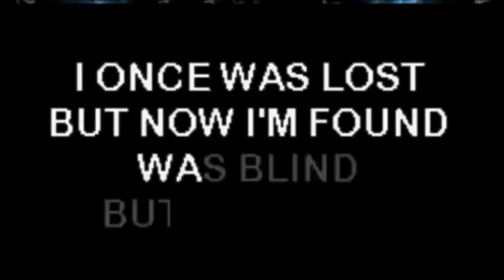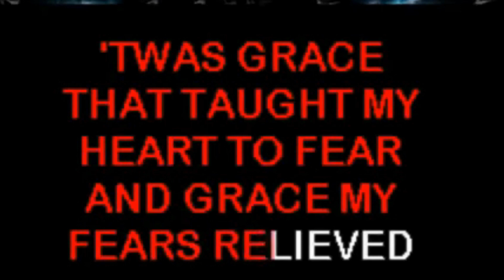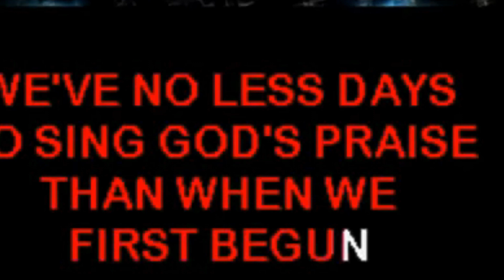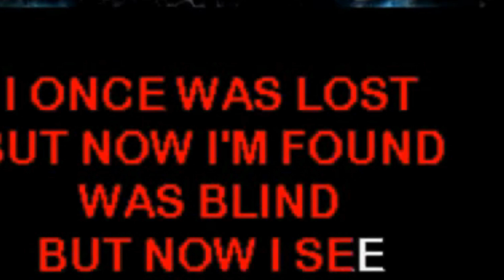Amazing Grace ( Traditional ) Karaoke Version